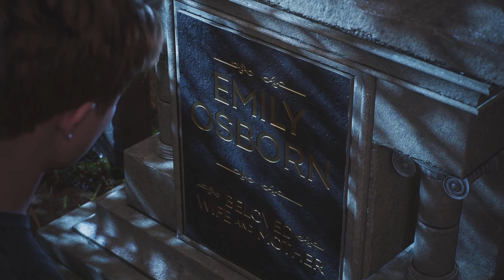MARVELS SPIDER MAN 2 PART 13 VENOM IS OUT THERE